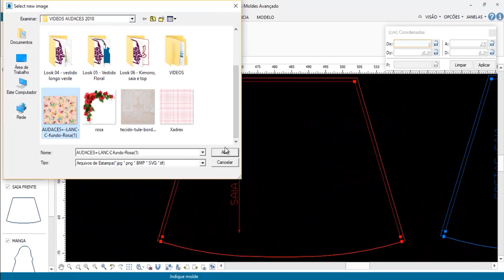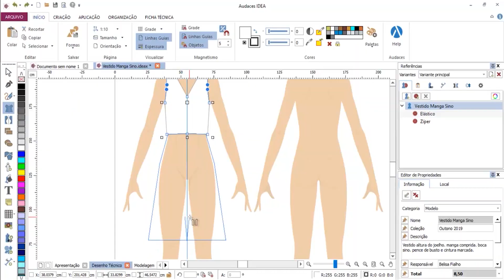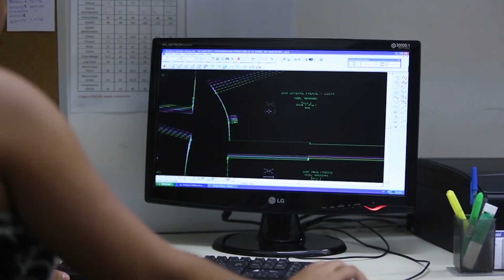Profissão de Modelista está em EXTINÇÃO? Moda 4.0 com Mel Silva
A profissão de modelista vai acabar? A profissional de modelagem será extinta? Muito pelo contrário! Essa é uma profissão importantíssima no mercado da Moda. A modelista é peça chave para a construção do vestuário dentro das confecções. No entanto, o mercado da Moda 4.0, onde a tecnologia domina os processos, é importante que a Modelista se adeque e receba a tecnologia de braços abertos, como uma aliada, e não como concorrente. Neste vídeo, a Especialista em Indústria 4.0 Mel Silva, dá várias dicas que vão abrir a cabeça das modelistas e de outros profissionais de moda. Descubra como estar preparada e ser a profissional do futuro!

👉 Gostou do conteúdo e quer saber mais sobre a Audaces? Então acesse nosso site no link abaixo!